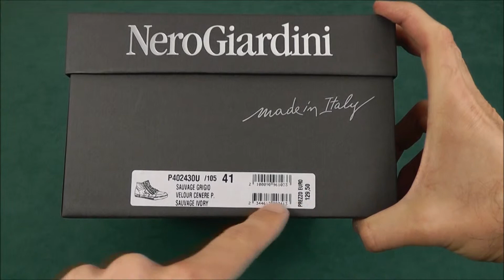Nero Giardini sneakers mid P402430U Grigio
Sneakers mid articolo P402430U della collezione Primavera Estate 2014 Nero Giardini uomo. In queste scarpe la tomaia è multimateriale: pelle sauvage grigio, velour camoscio cenere e pelle sauvage ivory panna.